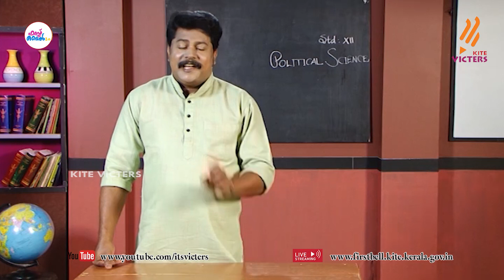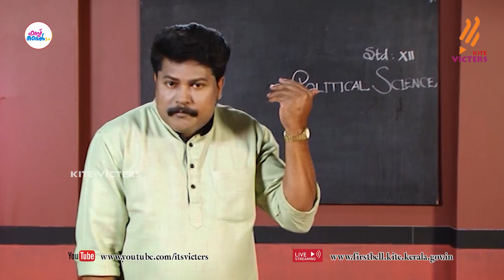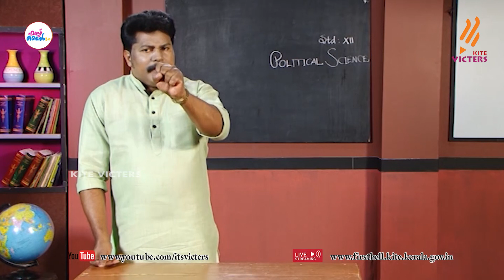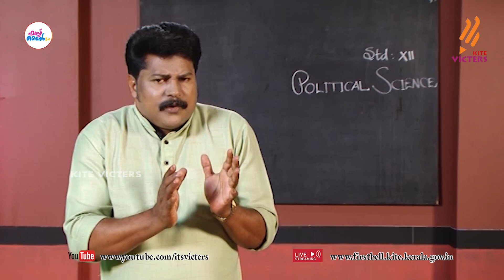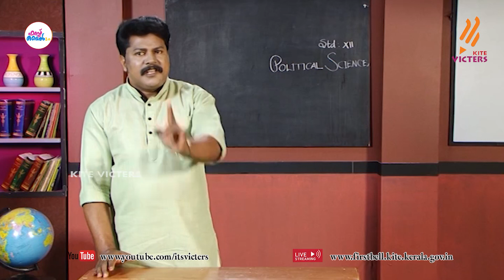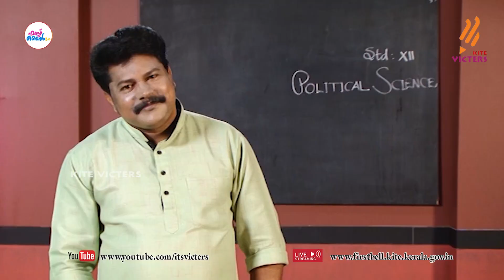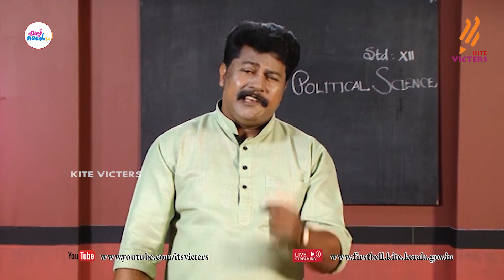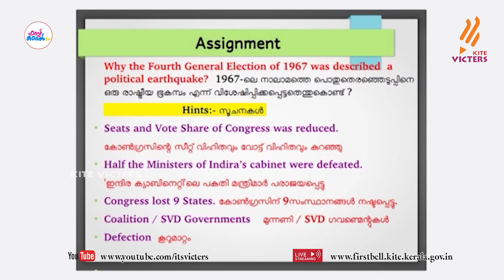First Bell 2.0 Plus two Political Science Class 16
സംസ്ഥാനത്തെ സ്‌കൂൾ കുട്ടികൾക്ക് സാങ്കേതിക സൗകര്യങ്ങൾ പ്രയോജനപ്പെടുത്തിക്കൊണ്ടു കൈറ്റ് വിക്ടേഴ്സ് ചാനല്‍ സംപ്രേഷണം ചെയ്ത Plus two Political Science Class 16 First Bell 2.0.more page’s face book Instagram you tube web